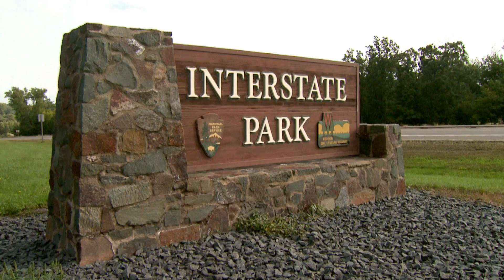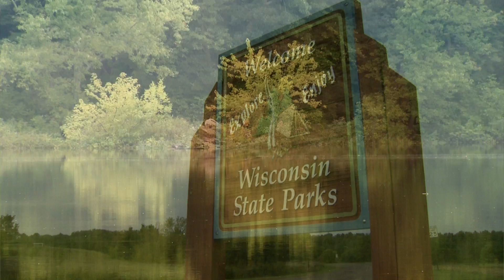Interstate State Parks; St. Croix Falls, WI and Taylor Falls, MN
The rugged beauty of the Dales of the St. Croix River, which straddle the border between Minnesota and Wisconsin, had drawn visitors even as far back as the 1860s. But in 1895 when the beloved tourist destination was threatened with plans to grind the basalt cliffs for gravel, Minnesota and Wisconsin were galvanized to establish the first two cooperative state parks in the country in order to preserve the unique landscape for generations to come.